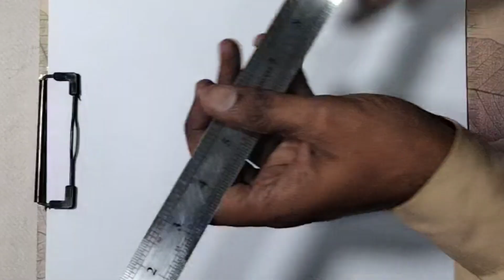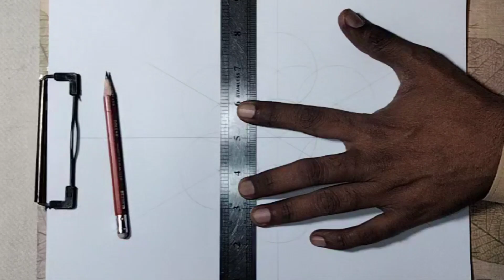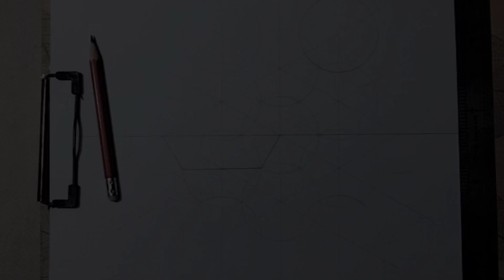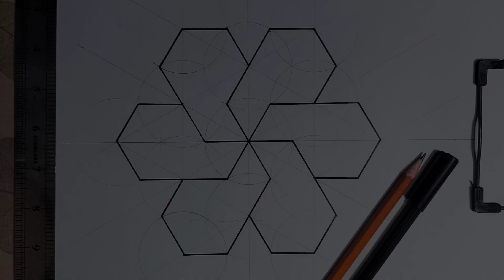Geometrical pattern video | Easy geometric drawing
Hi everyone, I am Azhar and this is Drawing and Art Skills.
Learn how to create easy geometric drawings with this step-by-step video tutorial. Perfect for beginners, this guide demonstrates how to draw intricate geometric patterns using simple shapes like circles, triangles, and squares. Follow along to master the basics of symmetry, repetition, and precision in geometric art.